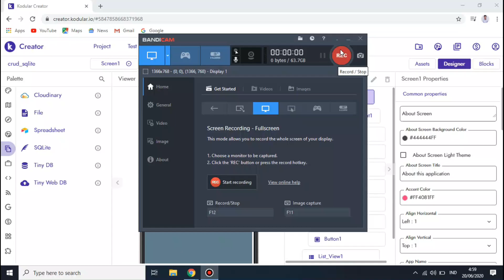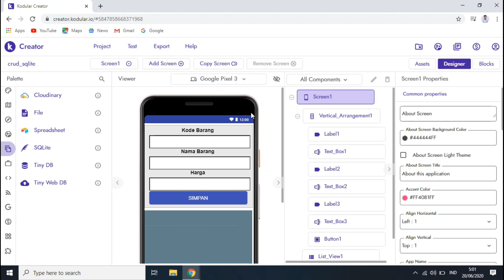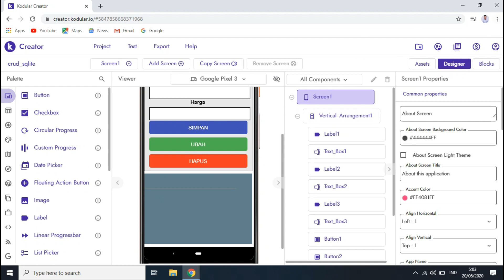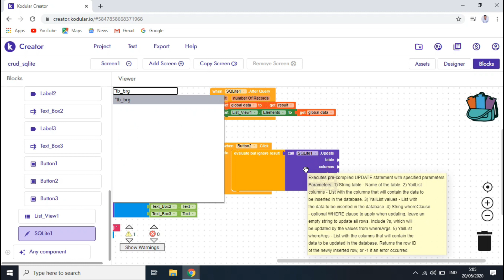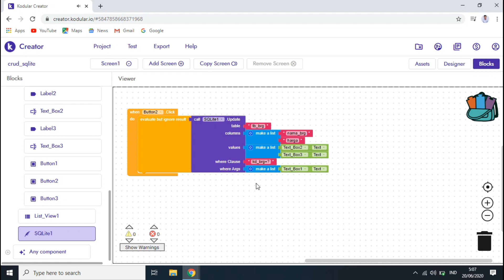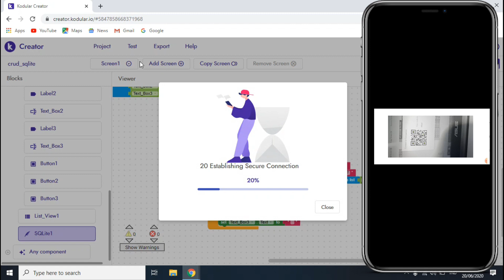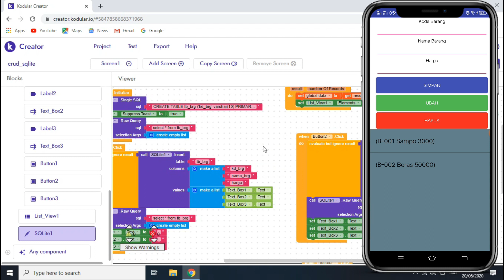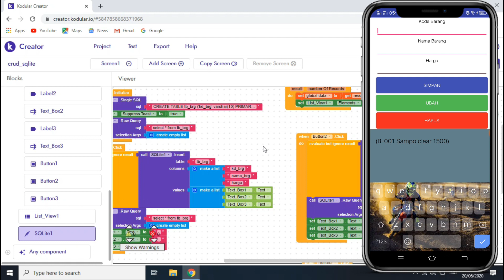Membuat CRUD SQLlite di Kodular | MIT App Inventor | Thunkable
Membuat CRUD SQLlite di Kodular | MIT App Inventor | Thunkable Update Delete Part2 || Video ini merupakan video lanjutan dari tutorial membuat crud sqlite di kodular sebelumnya, cek video sebelumnya disini

Pada video ini yang saya bahas yaitu mengenai UPDATE dan DELETE pada SQLite. Jadi jangan sampai salah memahami ya.